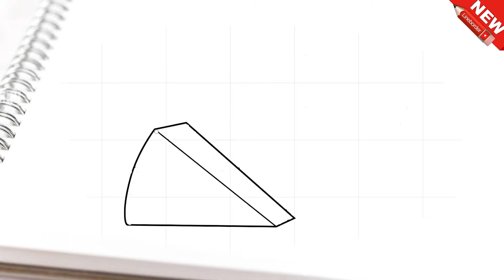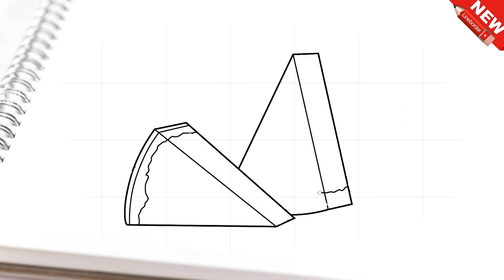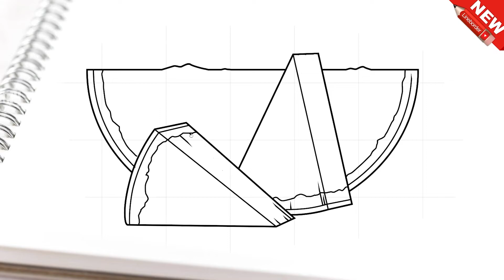Cara menggambar semangka dipotong dengan mudah dan keren untuk anak-anak.